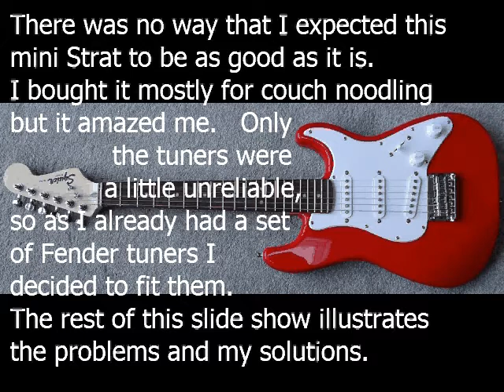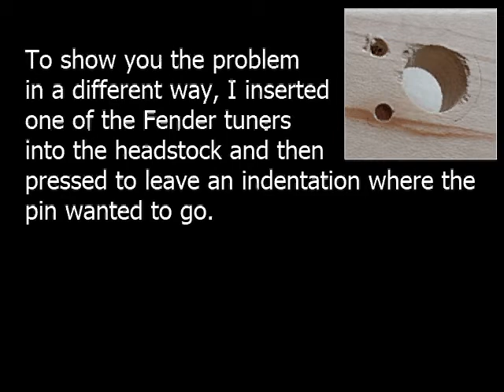Fitting Fender tuners to a Squier electric guitar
Although Squier guitars are "by Fender" they are not engineered to accept all Fender hardware such as the tuners. There are subtle but distinct differences between the two makes of guitar in that respect. This simple upload shows how I fitted Fender locking tuners to one of my Squiers by using just whatevere DIY equipment I had available. More experienced techs will shudder, but it worked without any damage to the Squier - and that was my only real aim. I hope this helps anyone who also wants to make this kind of changeover.